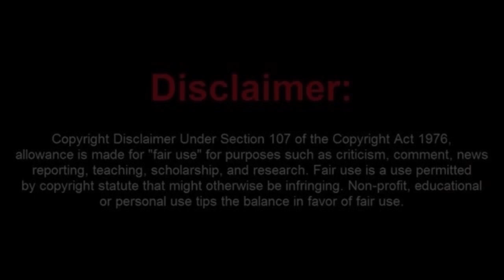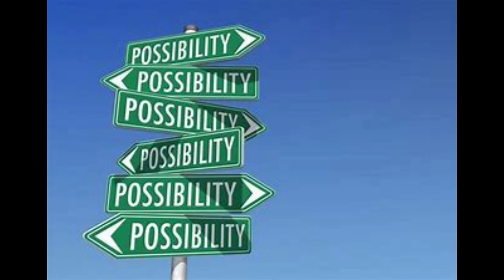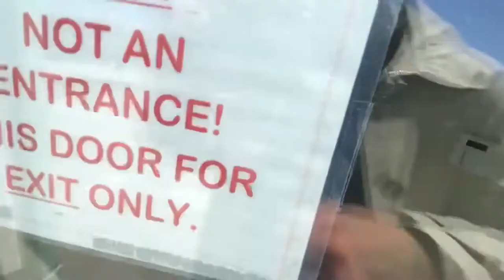Poor Frauditor Can't get Service at College